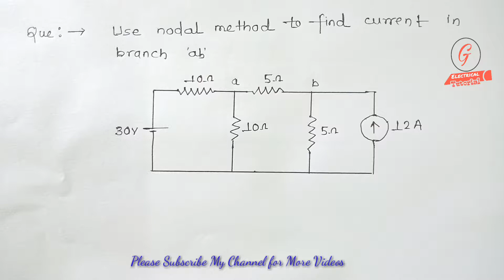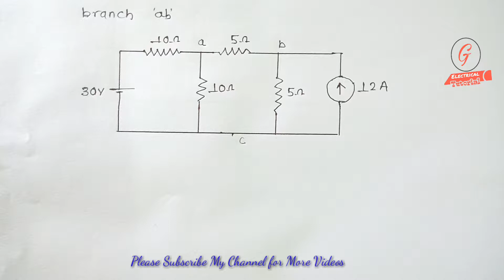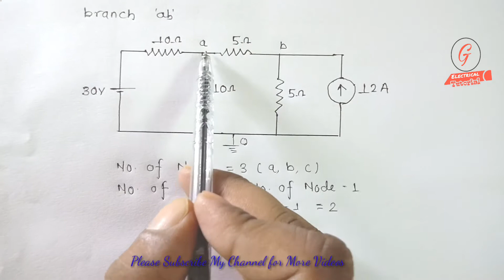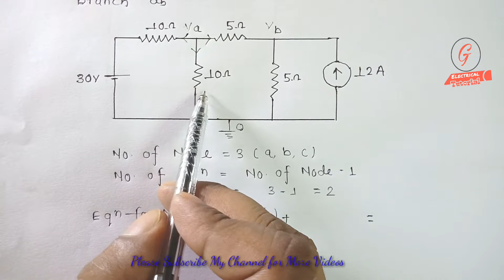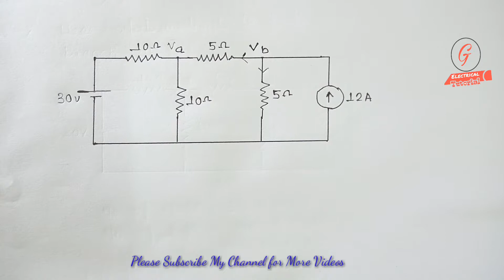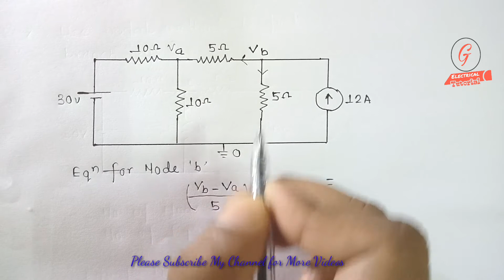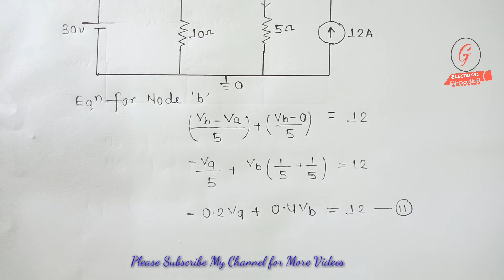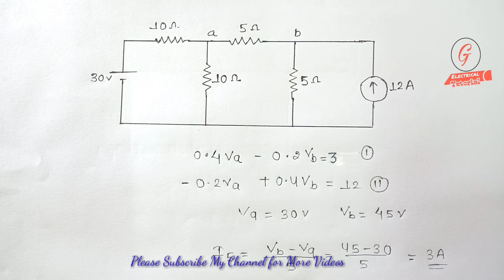13. NODAL ANALYSIS EXAMPLE